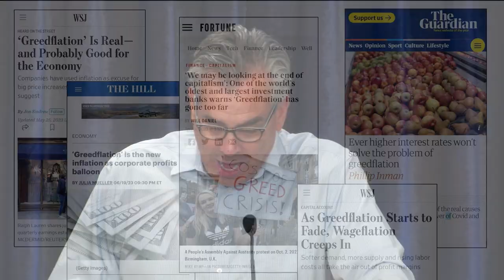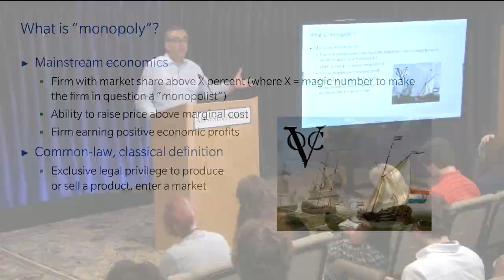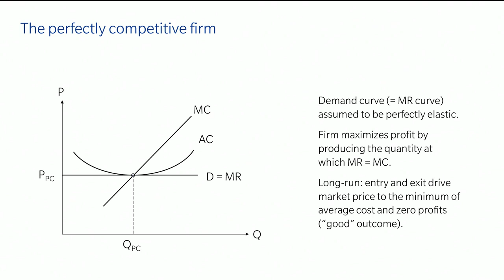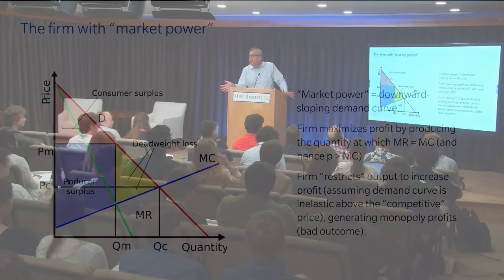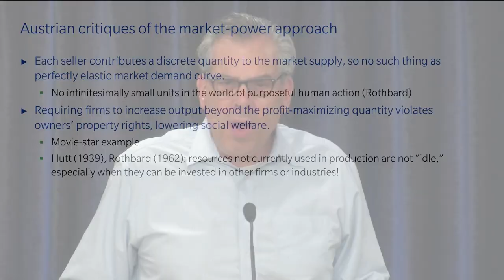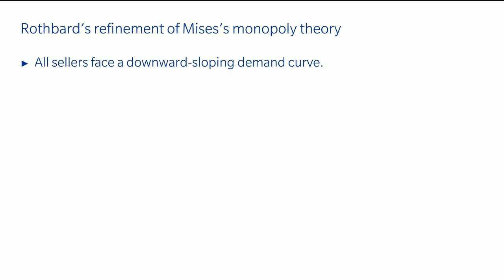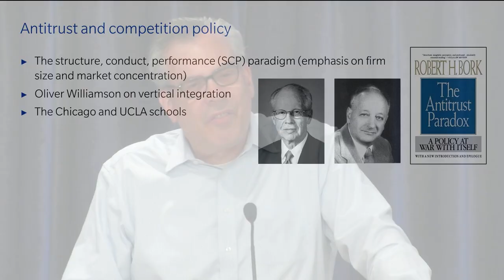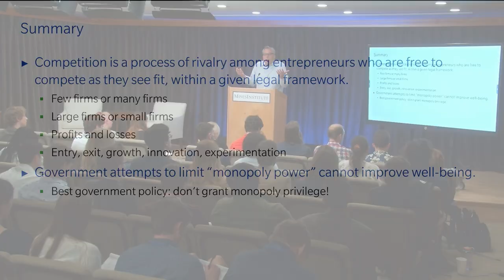Competition and Monopoly | Peter G. Klein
Government attempts to limit “monopoly power” cannot improve well-being.